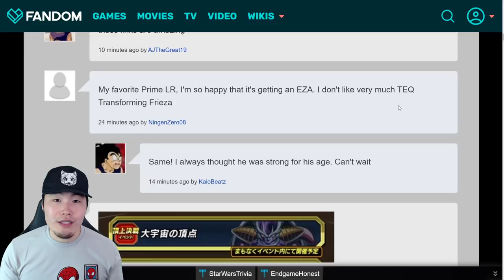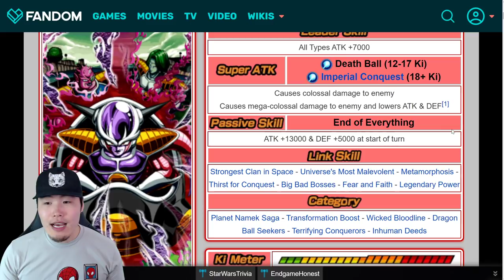LR 1ST FORM FRIEZA'S EXTREME Z-AWAKENING IS ON THE WAY?! | Dragon Ball Z Dokkan Battle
This EZA is gonna be WICKED... Bloodline.